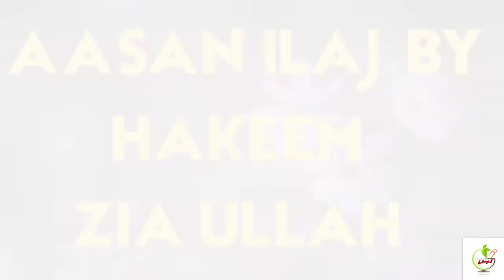Treatment of Heartburn. قبض اور سینے کی جلن کا علاج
بسم اللہ الرحمان الرحیم
اسلام علیکم
آج کا نسخہ قبض ، بد ہضمی اور سینے کی جلن کیلئے ہے

اجزاء۔۔
آملہ
ملٹھی
کوزہ مصری
خشک دھنیا
تفصیل کیلئے ویڈیو کو مکمل دیکھیں

ویڈیو کو لائک اور شیئر کریں
کوئی سوال ہو تو کمنٹس میں پوچھیں

والسلام علیکم